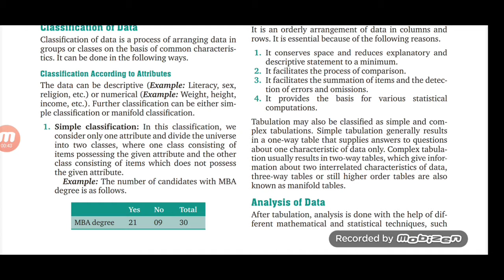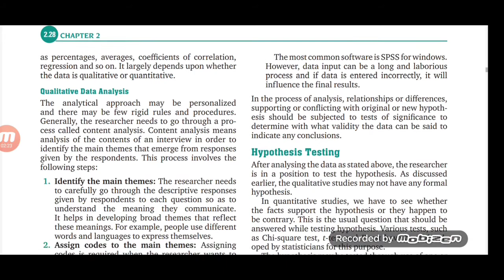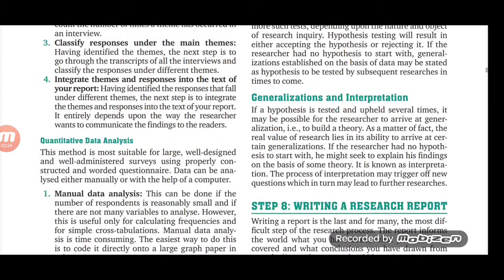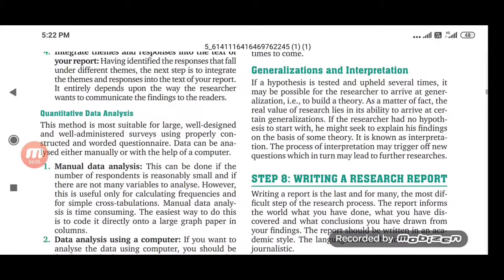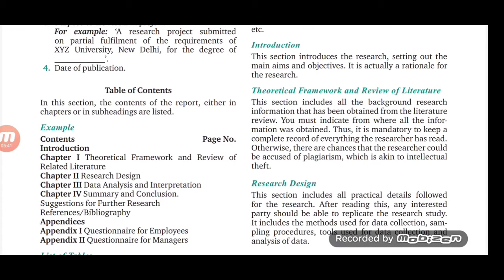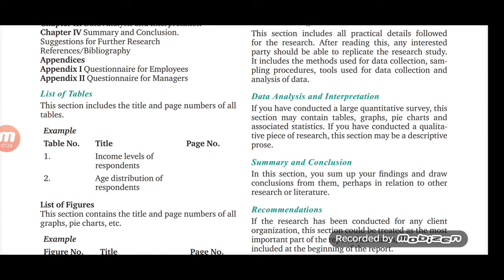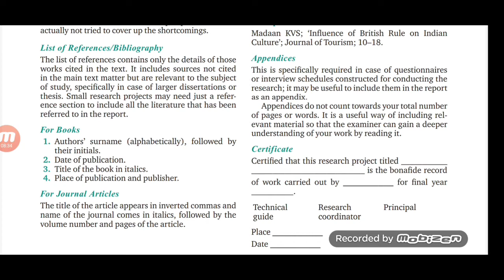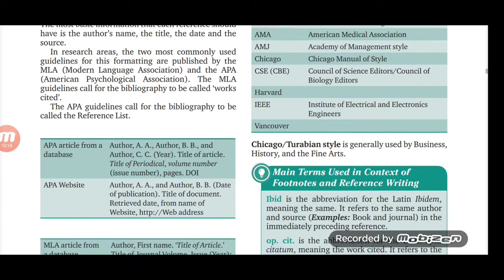UGC NET PAPER 1 UNIT 2 DAY 10